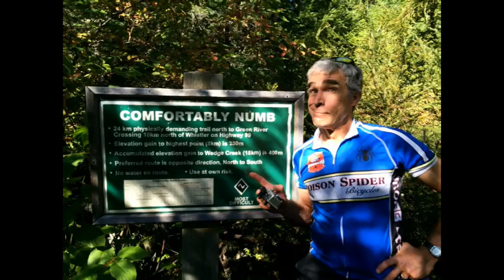Comfortably Numb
A new old rider takes on Comfortably Numb at Whistler, BC.